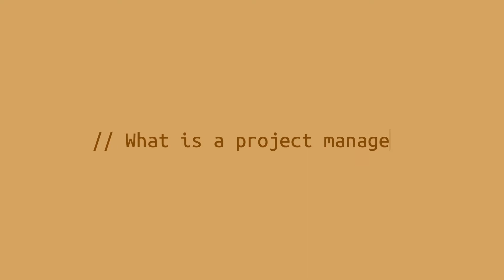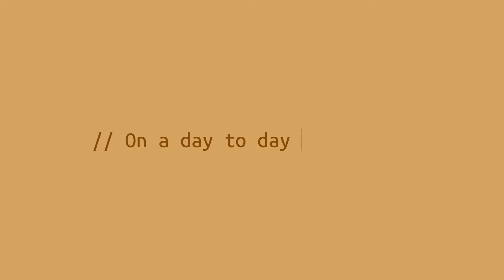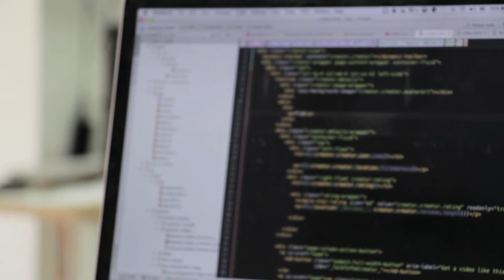What is a PM? Being a Project Manager in Tech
Hey y'all! Today I'm talking to you about my role as a project manager in the tech field. I work dually as a project manager (PM) and a scrum master (part of agile workflow). I go through what a project manager would do on a daily basis. So come sit and Get Techie With Me in this all new video!

~ Y O U T U B E  E Q U I P M E N T~